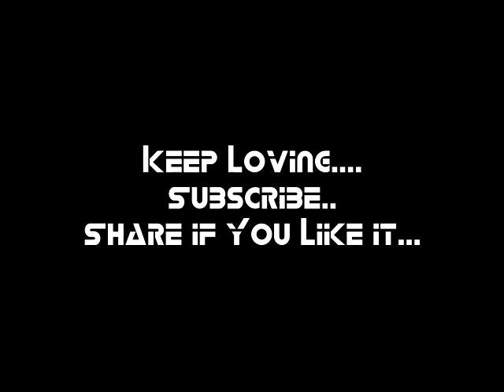Emptiness Baba Version- Peeyush Luthra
Made some efforts Remaking this track..
May be you vl like it...may be you vl not..
I want your review to do better in next songs...